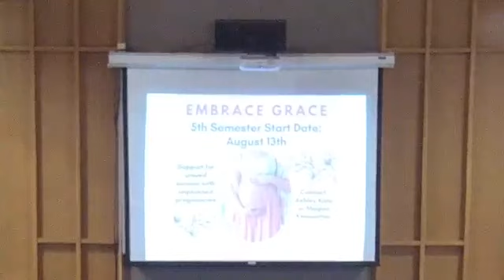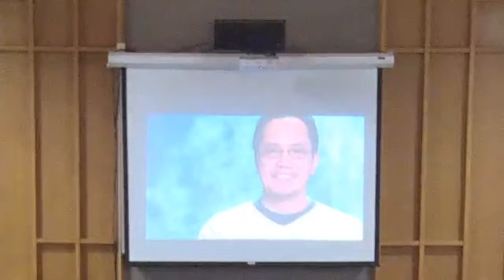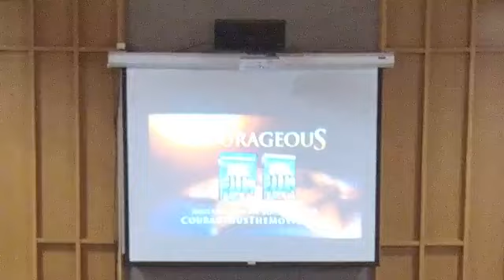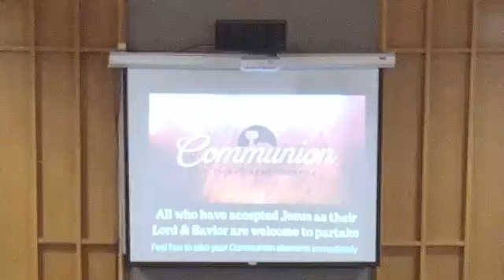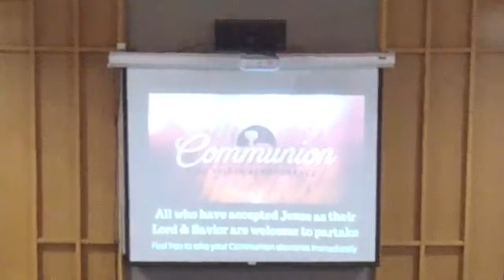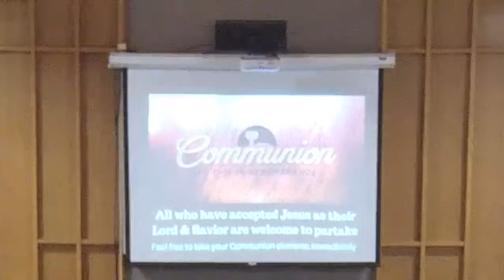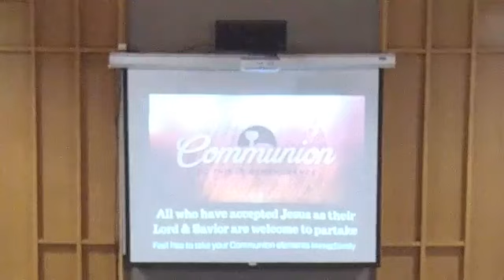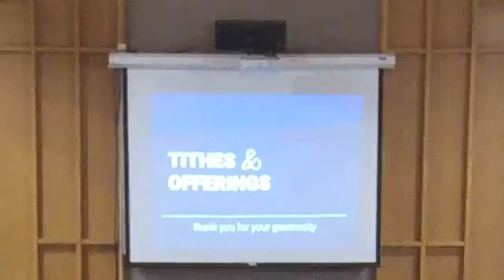"Resilient" - Kavin Ingram 8/20/2023